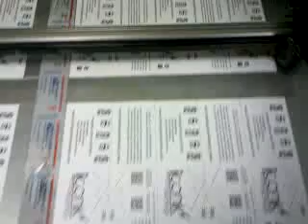Laser Cutting Paper Brochures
Iconik making give-away interactive brochures - cut on the machine! This is how a laser does.